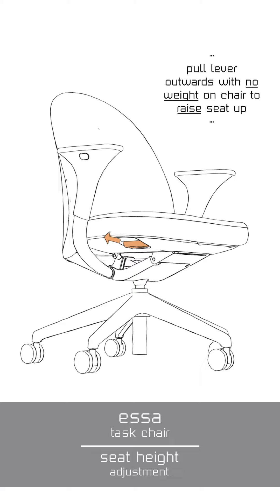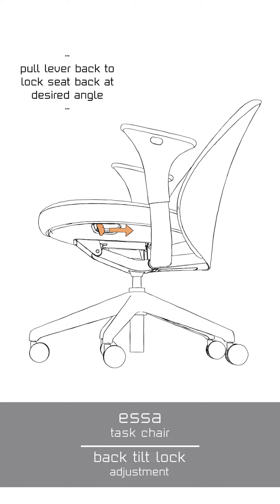Adjustment Guide: Essa Chair